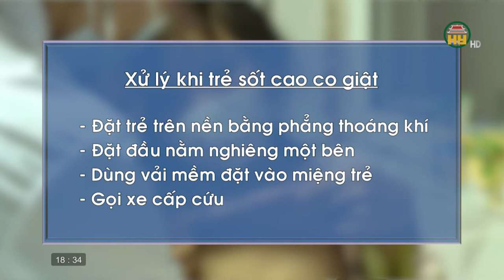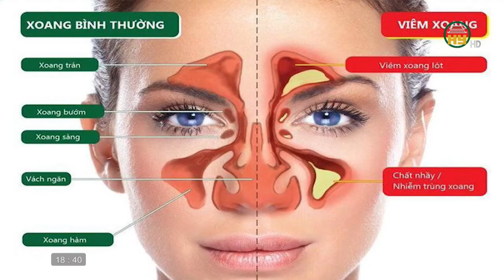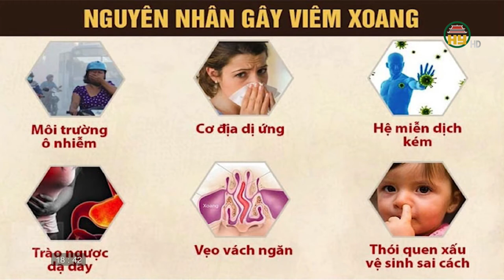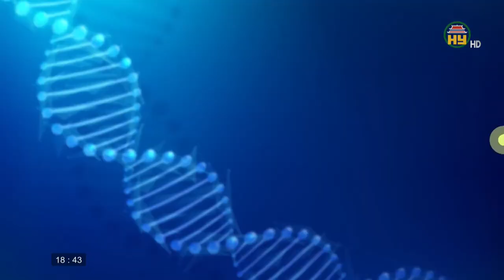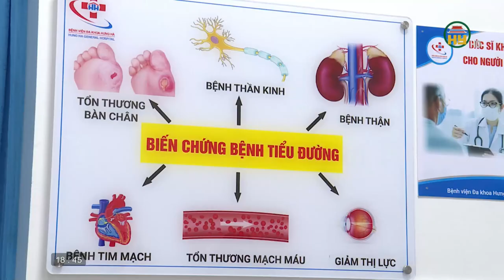Cuộc sống khoẻ ngày 8/11/2021